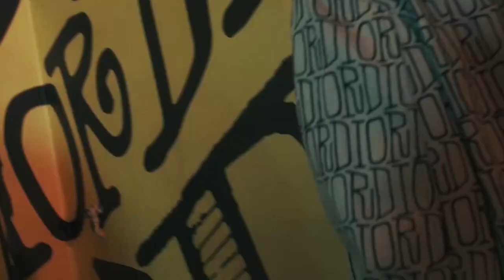[VID] 191205 Karry in Miami with DIOR